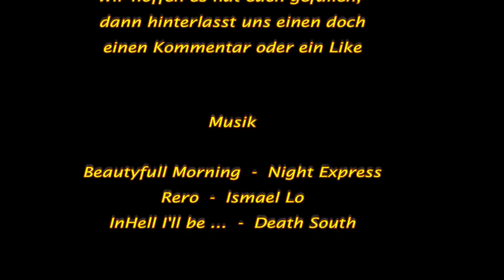Dschungel Abenteuer in Panama, SV HIERBABUENA Ep. 48 DE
Was einem Lieb ist soll man verwöhnen !

Also gibt es heute schon wieder ein Video für euch.
Dieses mal vor allem für die Naturliebhaber unter Euch.
Wir sind mit dem Dinghy von der Insel Gerti 3 km zum Festland gefahren - Zum Rio Mandingo. Ein Stück flussaufwärts gibt es ein Kunadorf deren Bewohner das ganze Jahr auf dem Festland wohnen und das Land bebauen. Was man uns nicht gesagt hat, ist dass sich der Fluss gabelt und welchen Arm man nehmen muss um zum Dorf zu gelangen. Wir haben auf alle Fälle kein Dorf gefunden, was heisst wir sind falsch abgebogen und das google Navi hat kläglich versagt. War aber nicht schlimm, da wir den Fluss erforschen wollten und nicht das Dorf. Und wir waren überwältigt von der Natur ... die Geräusche .. der Geruch .. die Einsamkeit.
Aber hey, schaut es euch selber an:

Übrigends keine Krokodile. Die haben wir zwei Tage davor auf dem Rio Chagron gesehen. Aber leider gibts (noch) keine Aufnahmen von diesen Gesellen. Das eine war so schnell im Wasser, dass ich zu spät war mit der Kamera und das zweite echt grosse Tier (4m plus) hat uns überrascht als wir an einer Sandbank landen wollten. Und es war so nah dass ich nicht wirklich ans filmen gedacht habe, sondern ans umdrehen und abhauen 😂. Nur gut, dass Luca auf mich gehört hat und bei mir im Dinghy blieb.